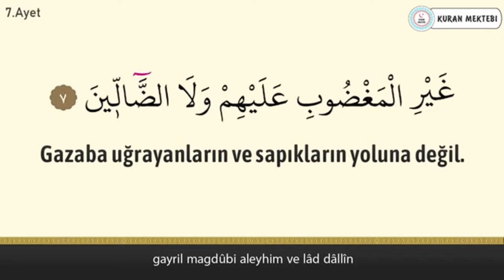Allah'ın Gazabını Engelleyerek, Rahmetini Talep Eden Sure | Fâtiha Sûresi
Fatiha Suresi  Kur'an'ın açılış suresi olduğu için Kur'an'ın özünü ve iman esaslarını barındırır. Bu yüzden ölünün arkasından Fatiha okunur ki, o kişiye rahmet ve mağfiret olsun. Fatiha Suresi, Allah'ın gazabını engelleyerek, rahmetini talep eder.
7 ayetten oluşan Fatiha Suresi,  Kur'an'ın 1.sayfasında yer alır, ilk suredir.